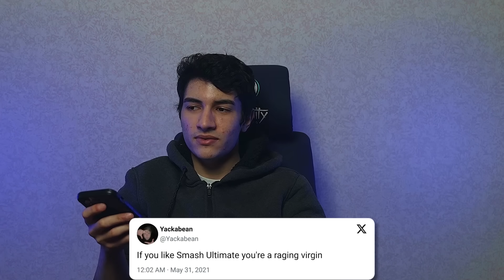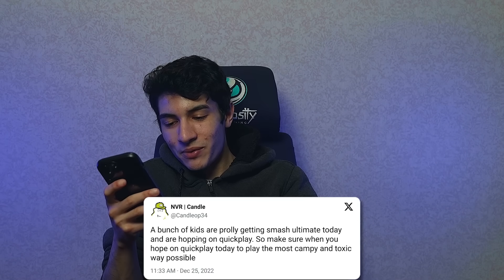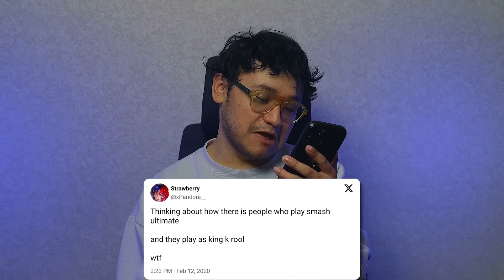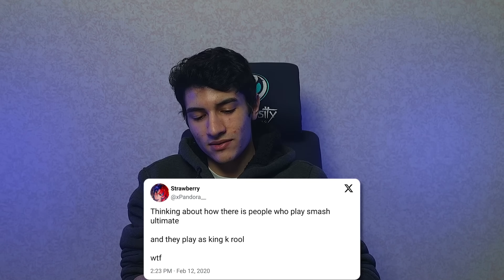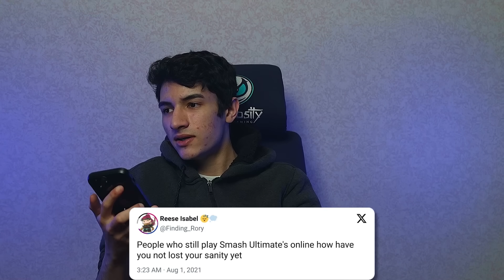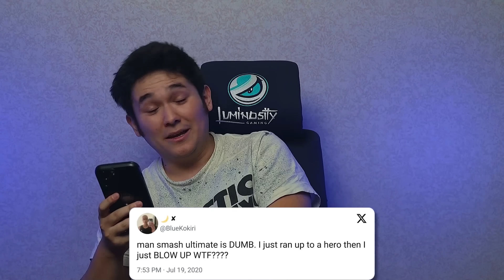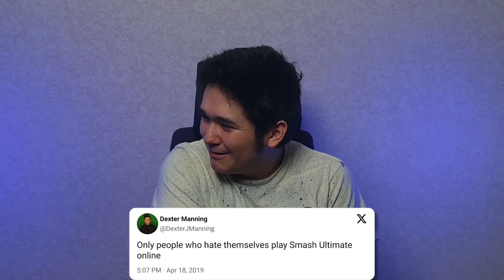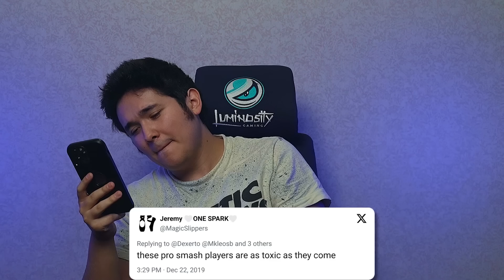Reacting to Mean Tweets About The Smash Bros. Community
MKLeo, Maister, Sonix, and Coney react to mean tweets from the Smash Ultimate community…

► COMMENT your feedback for the channel and what content ideas you want to see our team make…

► Editor: Brandon Osborne